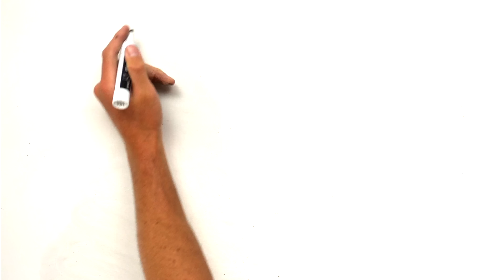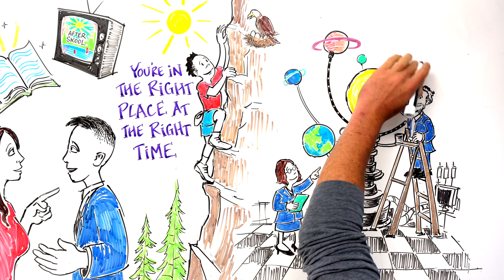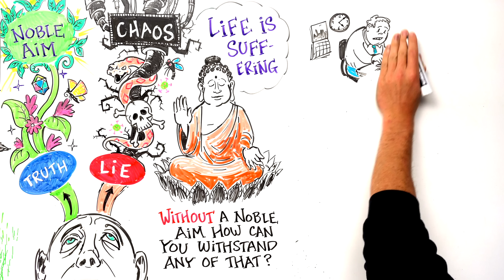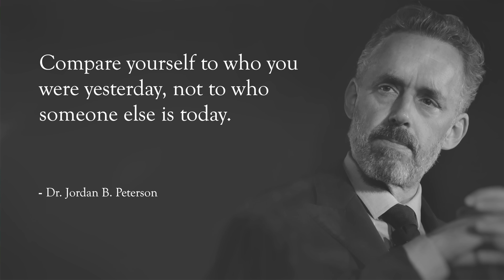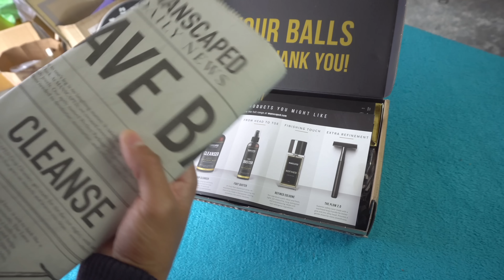How to Have a Life Worth Living - Jordan Peterson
Dr. Jordan B. Peterson is a Canadian clinical psychologist and a professor of psychology at the University of Toronto.  In 1999, he published his first book, Maps of Meaning: The Architecture of Belief, which became the basis for many of his subsequent lectures. The book combined information from psychology, mythology, religion, literature, philosophy, and neuroscience to analyze systems of belief and meaning. He began to receive widespread attention in the late 2010s for his views on cultural and political issues. In 2018, he published his second book, 12 Rules for Life: An Antidote to Chaos. Promoted with a world tour, it became a bestseller in several countries. Peterson is widely regarded as the greatest philosopher of the 21st century. His ideas focus on empowering humanity on an individual level by taking responsibility and pursuing a noble aim.

This audio clip comes from Dr. Jordan B. Peterson's 12 part lecture series that can be heard